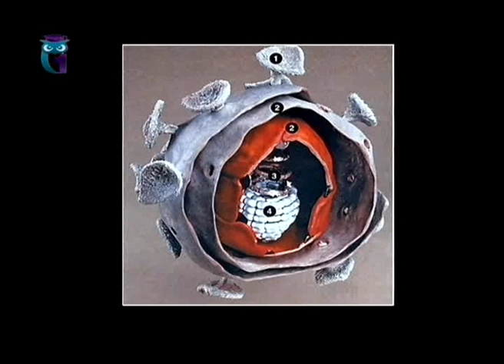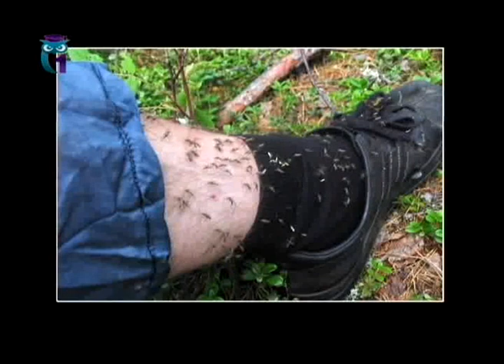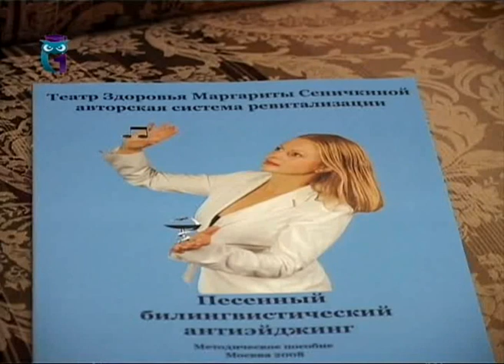ВИЧ-инфекция и СПИД: меры профилактики. Психическое здоровье. Зооантропонозные инфекции